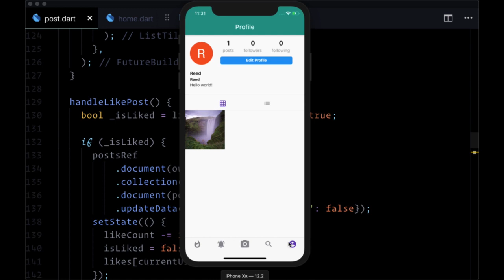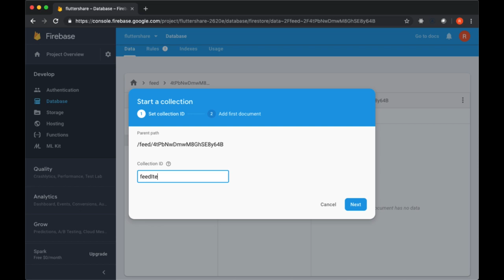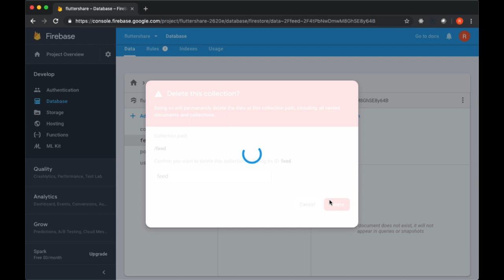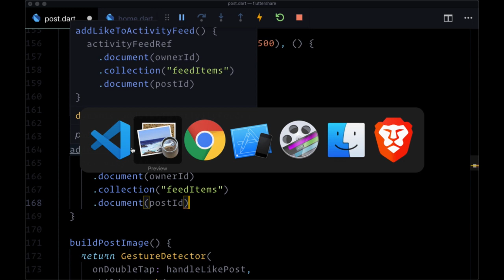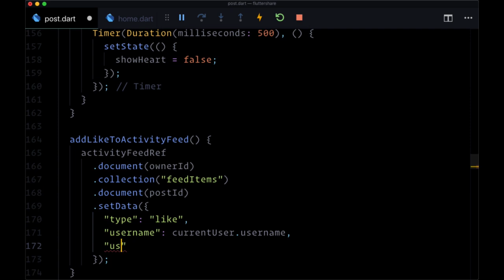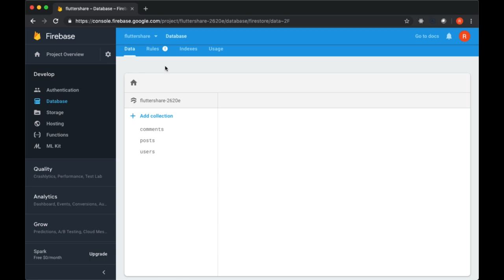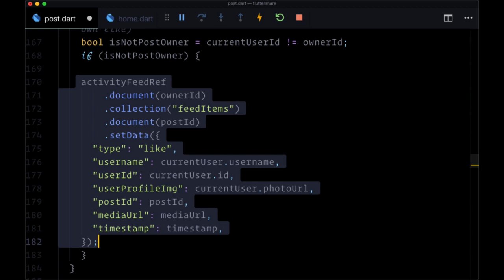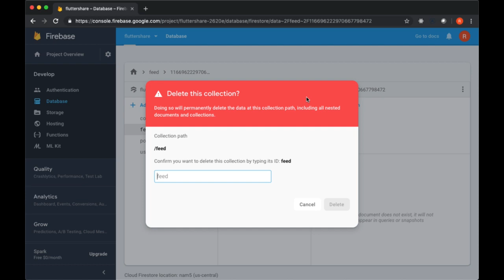#45 Creating Activity Feed Notification for New Like in Flutter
Creating Activity Feed Notification for New Like in Flutter